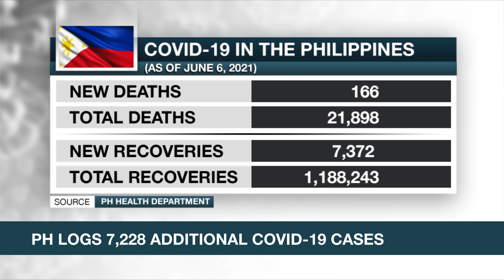PH temporarily suspends deployment of newly hired health workers | ANC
Rundown: Newly hired Filipino nurses, nursing aides and nursing assistants are barred from working abroad for now after the annual deployment ceiling of 5,000 new hires was reached. But health workers who already obtained their overseas employment certificates will still be able to leave.